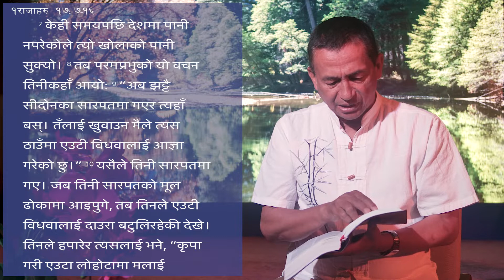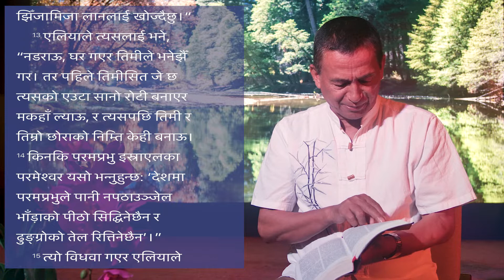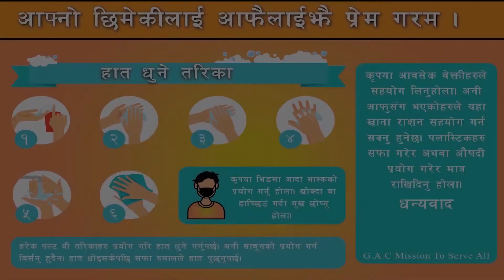सारपतको विधवा !||Pastor Tek Dahal||Online Broadcast||GAC_Live